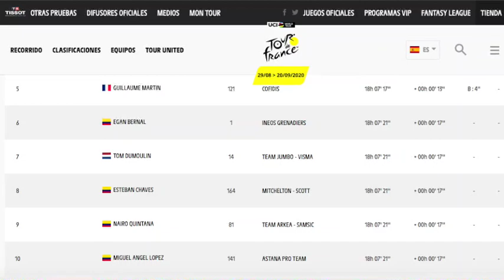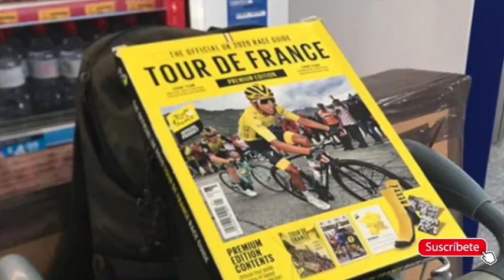Roglic lanza el primer latigazo y sube en la general - Resumen Etapa 4 TourdeFrance 2020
En el primer final en alto los  interesados en la general  cara a cara vieron como están de piernas ·